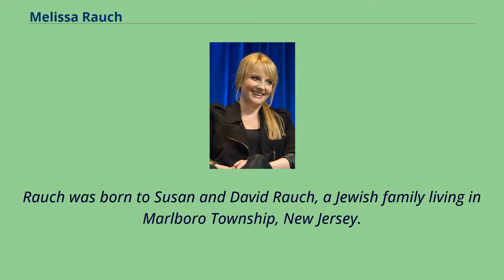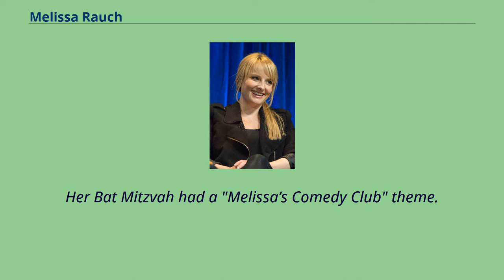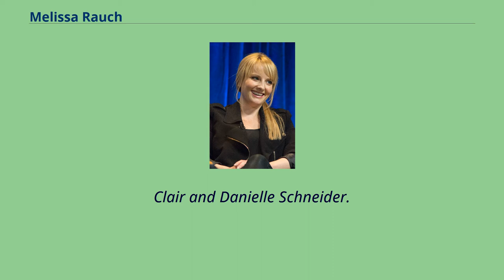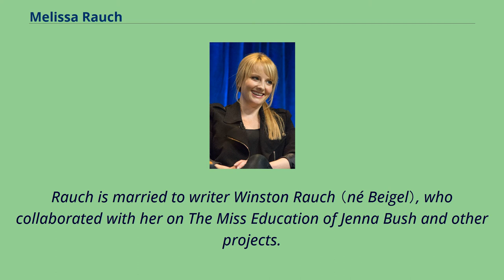Melissa Rauch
People_from_Marlboro_Township,_New_Jersey
21st-century_American_actresses
Melissa Ivy Rauch （born June 23, 1980） is an American actress, model and comedienne.
She is known for playing Bernadette Rostenkowski-Wolowitz on the sitcom The Big Bang Theory, for which she was nominated for the Critics' Choice Television Award for Best Supporting Actress in a Comedy Series in 2013.
From 2004 to 2008, Rauch worked as a regular contributor on the VH1 series Best Week Ever.
Rauch's other acting credits include playing Tina on the American remake of Kath & Kim and Summer on the HBO fantasy horror drama True Blood.
Rauch also starred in, co-wrote and co-produced the 2015 sports comedy-drama film The Bronze and provided the voice of DC character Harley Quinn in the 2017 animated film Batman and Harley Quinn.
Rauch also had supporting roles in I Love You, Man （2009）, Ice Age: Collision Course and Flock of Dudes （both 2016）, and Ode to Joy and The Laundromat （both 2019）.
Rauch was born to Susan and David Rauch, a Jewish family living in Marlboro Township, New Jersey.
She has an older brother, Ben.
She developed an interest in acting while attending Marlboro High School.
Her Bat Mitzvah had a "Melissa’s Comedy Club" theme.
Rauch graduated from Marymount Manhattan College in New York City in 2002.
Some of Rauch's early work was as a regular contributor to VH1's Best Week Ever television show.
In 2009, Rauch began playing the recurring role of Bernadette Rostenkowski-Wolowitz, a co-worker of Penny's at The Cheesecake Factory who began to date Howard Wolowitz, in the third season of TV's The Big Bang Theory.
The following season her character became Howard's fiancée and Rauch was promoted to a series regular...